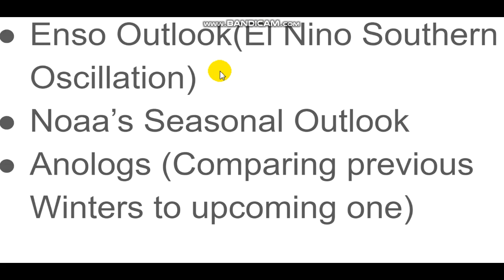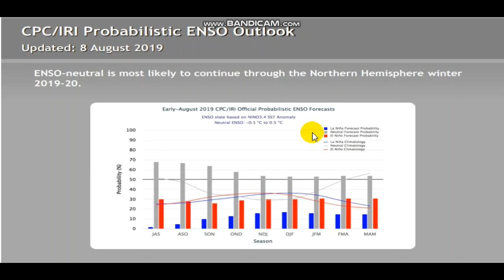Official Snowfall Forecast For The North East 2019-2020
Hello everybody! I will be doing more regions of the country in the near future. Hope you enjoy!